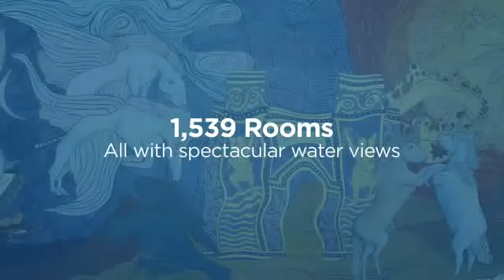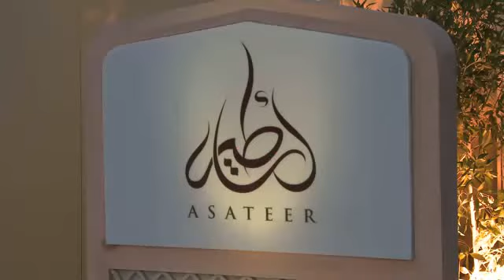Atlantis- It's Another World